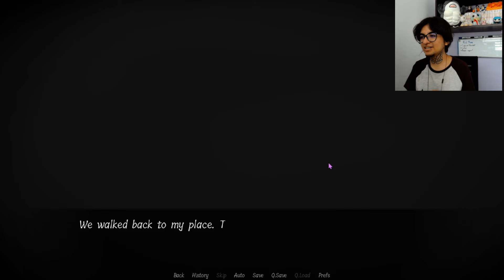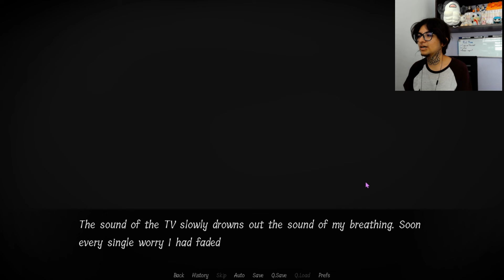Vamos por bocadillos | My Dear Hatchet Man | Gameplay en español